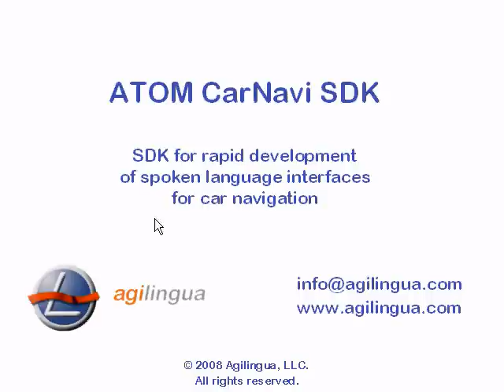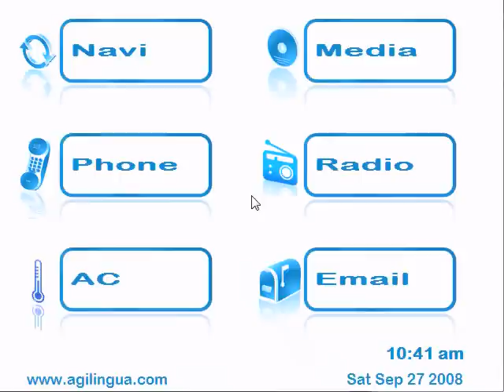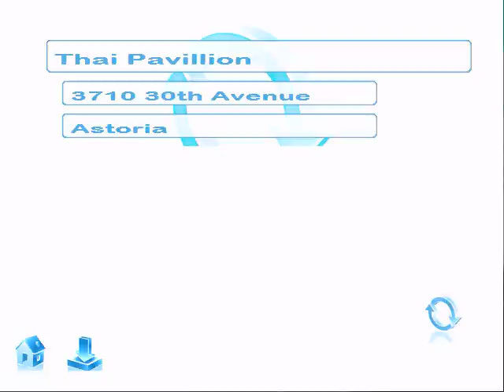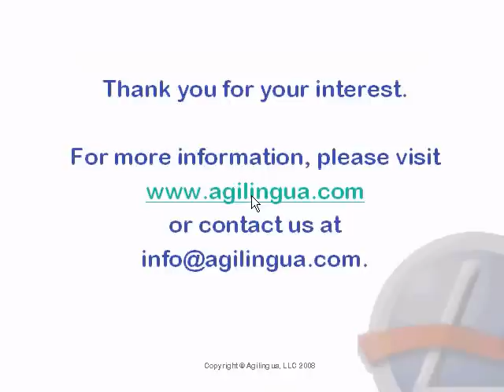Spoken Dialogue System :Car Navi Application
Agilingua's demonstration movie of a spoken dialogue system for car navigation applications. for more information.